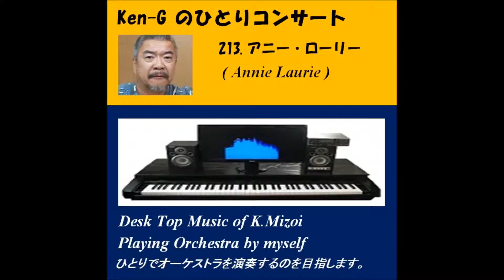213 Annie Laurie (アニー・ローリー）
新しい挑戦、ソプラノ歌手、安田祥子さん（由紀さおりさんのお姉さん）の歌をトランペットで演ってみます。実はピアノ伴奏が気に入っていて、主旋律よりもこちらに力が入ってしまいそうです。そうはいっても主役はやはりトランペット。少し深めのビブラートをかけてみました。朗々と歌っているように聴こえるでしょうか。

他にもたくさんアップしていますので、どうぞ聴いてください。